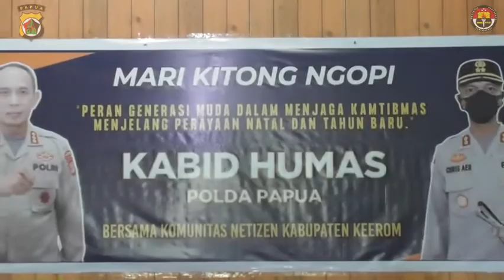GALANG NETIZEN, MARI KITONG NGOPI BERSAMA KABID HUMAS POLDA PAPUA